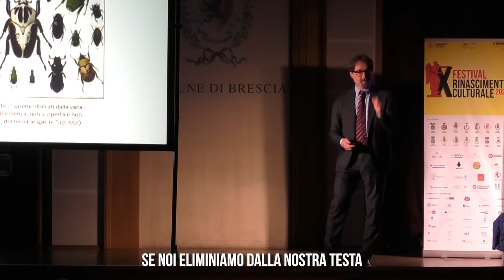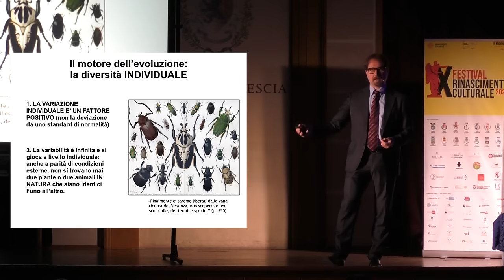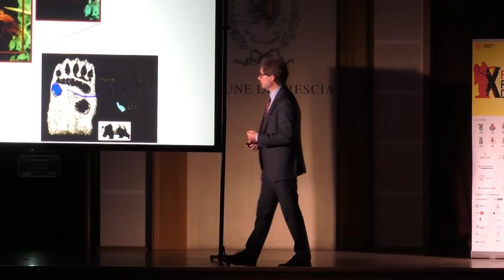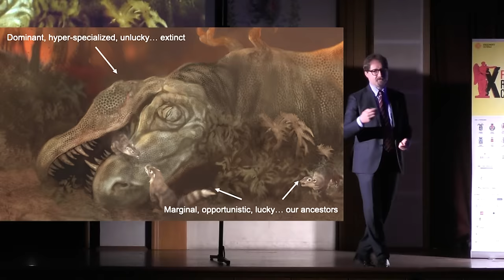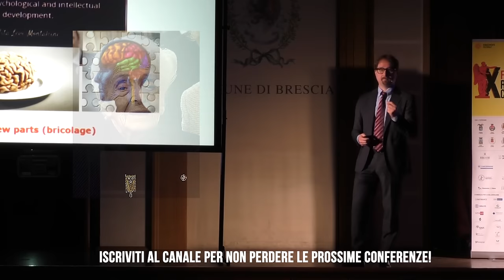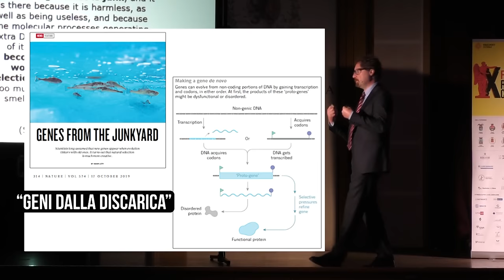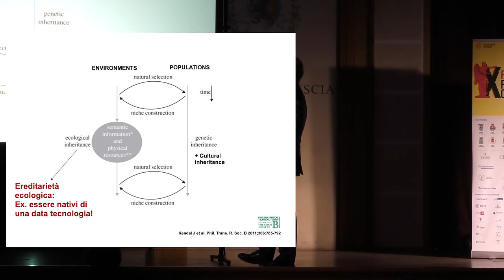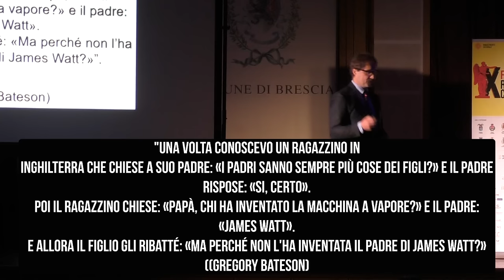Gli uomini sono inutili e imperfetti Telmo Pievani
L'imperfezione è una Virtù! lo dice la Scienza
Imperfezione. Una storia naturale
LA PERFEZIONE NON HA SENSO! Lo dicono i padri fondatori della scienza Charles Darwin, Galileo Galilei e molti altri.

Secondo la teoria evoluzionistica è nelle vulnerabilità e nelle differenze individuali che possiamo trovare il motore del cambiamento e del progresso che ci ha permesso di sopravvivere come specie umana fino ad oggi.

L’EVOLUZIONE È UN ARTIGIANO CHE, CON FANTASIA E CREATIVITÀ, SI ARRANGIA CON QUELLO CHE HA.

Telmo Pievani scrive che sono proprio i difetti di un sistema a permettere la sua evoluzione.
Di sicuro è accaduto così con genoma umano e  cervello, strutture complesse quanto imperfette, ma capaci di trovare in continuazione risposte adeguate ai propri errori.

Sono stati proprio gli errori nella duplicazione del DNA delle cellule a permettere l’evoluzione: senza di essi non ci sarebbe alcuna mutazione.
Anomalie anatomiche, corazze obsolete o ali non più utilizzate, come quelle dei pinguini, il coccige che un tempo era la coda: la vita non avanza pianificando ma sbagliando e riprovando. Dalla stabilità non nasce niente, l’instabilità è fertile e generatrice.

Perché noi siamo il risultato di una serie di imperfezioni che hanno avuto successo, sono proprio le strutture imperfette a farci capire in che modo funziona l’evoluzione: non come un ingegnere che ottimizza sistematicamente le proprie invenzioni, ma come un artigiano che fa quel che può con il materiale a disposizione, trasformandolo con fantasia, arrangiandosi e rimaneggiandolo di continuo, a ogni generazione, ingloba ciò che non ha funzionato e prova nuovi stratagemmi e meccanismi adattivi.

Tutta la storia naturale che ci ha condotto fin qui è un catalogo di imperfezioni che hanno funzionato tanto che oggi siamo la potentissima specie che domina il pianeta.
L’homo sapiens è una specie recente che occupa una piccola nicchia ecologica, con un cervello complesso e risultato di mille stratificazioni, dunque sempre indeciso tra immediatezza e lungimiranza per ragioni ataviche che oggi sono superate dalla tecnologia, ma ancora presenti nella nostra parte più primitiva.
Dobbiamo però, appunto, tornare a vederci come una parte del ciclo naturale, soggetti anche noi alle sue leggi, in un ecosistema che rischiamo di distruggere finendo così per estinguere anche noi stessi.

Se ti è piaciuta la conferenza ti consigliamo anche le altre conferenze di Telmo Pievani:
Serendipità l'inatteso nella scienza

Cosa è l'evoluzione e come avviene?

Voce fuori campo: Michele Bogarelli